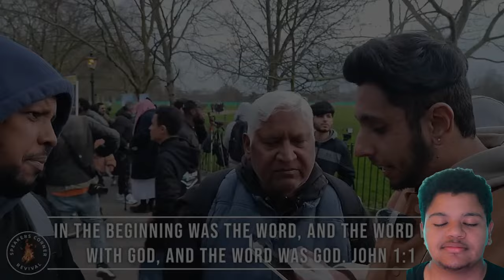Muslim Regrets Trying To Convert Ex-Muslim! He Meets Truth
Give Directly Out of the Kindness of Your Heart!:❤️‍🔥